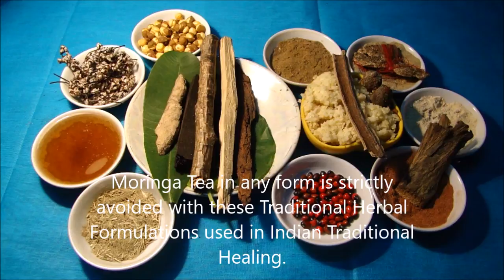Breast Cancer: Avoid Moringa Tea with these Formulations. Film by Pankaj Oudhia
Topics Covered in the Movies of this Series: Herbal Formulations for  Adenocarcinoma, Breast Cancer, Thyroid Cancer, Basal Cell Carcinoma, Melanoma, Kaposi’s Sarcoma (KS) , Squamous Cell Carcinoma, Myeloma, Leukaemia , Lymphoma, Pancreatic Cancer, Prostate Cancer, Carcinoma of the esophagus and gastroesophageal junction, Carcinoid Tumors of Lung, Carcinoid Tumors of Small Intestine, Carcinoid Tumors of Ovary, Carcinoid Tumors of Colon, Carcinoid Tumors of Stomach, Carcinoid Tumors of Pancreas, gastrointestinal carcinoid tumors, Spindle cell carcinoma of the Oral Cavity, Spindle cell carcinoma of the Kidney, Spindle cell carcinoma of the Lung, Spindle cell carcinoma of the Nasal Cavity, Spindle cell carcinoma of the Breast, Spindle cell carcinoma , Spindle cell carcinoma of the Parotid Gland, Spindle cell carcinoma of the Head and Neck, Spindle cell carcinoma of the Lower Limbs, Spindle cell carcinoma of the Tongue, Spindle cell carcinoma of the Larynx, Spindle cell carcinoma of the Conjunctiva, Spindle cell carcinoma of the Mandibular Gingiva, Spindle cell carcinoma of the Esophagus, Spindle cell carcinoma of the Maxillary Sinus, Spindle cell carcinoma of the Uterine Cervix, Spindle cell carcinoma of the Thyroid, Glioblastoma multiforme (GBM) , Osteosarcoma, Chondrosarcoma, Ewing tumor, Fibrosarcoma and malignant fibrous histiocytoma,  Hepatocellular carcinoma (HCC) , Fibrolamellar carcinoma, Cholangiocarcinoma (bile duct cancer), Angiosarcoma, Hepatoblastoma, Penile Cancer, Testicular Cancer, Vaginal Cancer, Giant cell tumor of bone, Medicinal Plants and Herbal Medicines for Terminal Cancer, Endolaryngeal synovial sarcoma, Primary renal synovial sarcoma, intra articular synovial sarcoma, Chordoma, Anaplastic Thyroid Carcinoma, Sarcomatoid carcinoma of the thyroid, Vulvar Cancer, Fibrosarcoma, Gastrointestinal stromal tumor, Leiomyosarcoma, Liposarcoma, Malignant peripheral nerve sheath tumor, Pleomorphic sarcoma, Rhabdomyosarcoma, Retinoblastoma, Neuroblastoma, Pleuropulmonary Blastoma  and Gynecologic Cancers, Anti-cancer Herbal Formulations of Chhattisgarh and West Bengal,